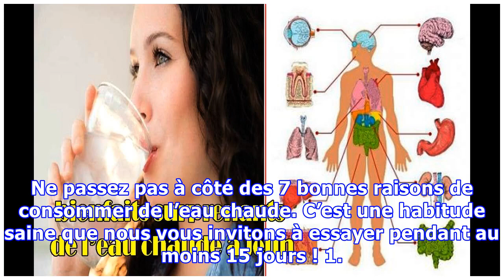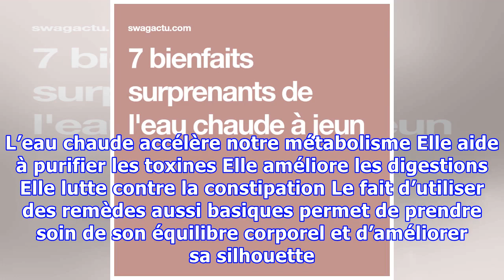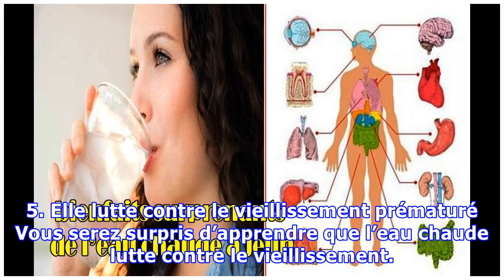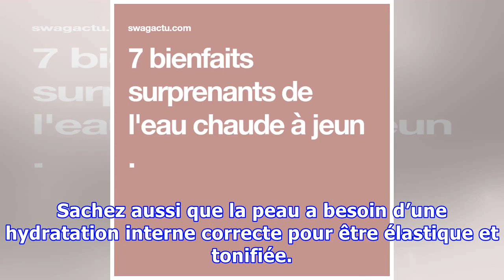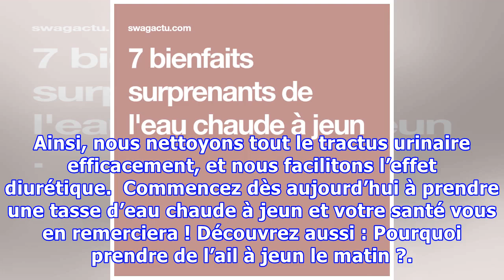7 bienfaits surprenants de l’eau chaude à jeun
7 bienfaits surprenants de l’eau chaude à jeun
7 bienfaits surprenants de l’eau chaude à jeun Boire une tasse d'eau chaude à jeun est une alternative parfaite si on ne tolère pas bien le citron aux premières heures de la journée. Elle nous aidera à purifier les toxines. Boire de l’eau chaude à jeun est une pratique saine et simple qui vaut la peine d’être inclue dans votre routine quotidienne. En effet, il s’agit d’une habitude très simple et ...